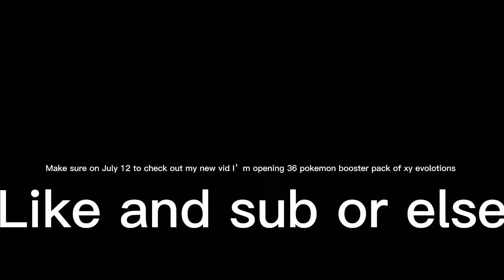I DESTROYED A RANDOM MAN BY A SUBWAY!!!! Friday night funkin